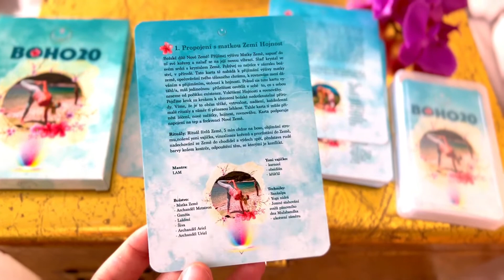Přišly velké BOHOKARTY! Mrkněte jak se liší od malých cestovních.💙